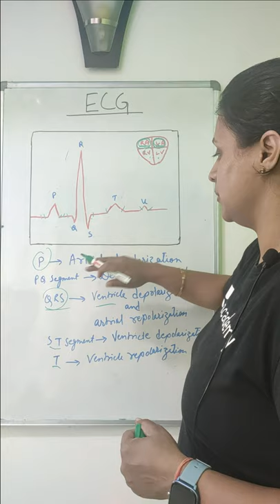ECG| Concept in 1 min with khushboo